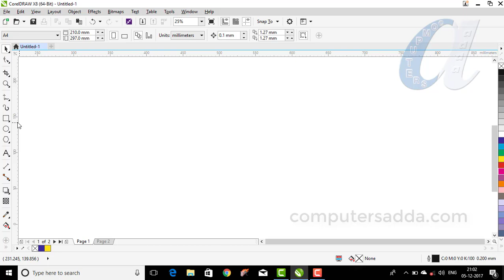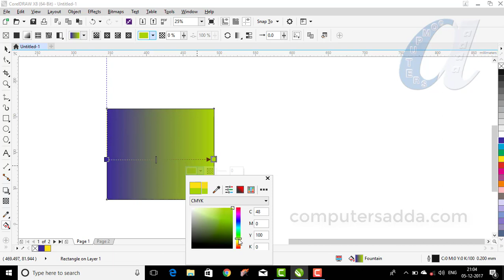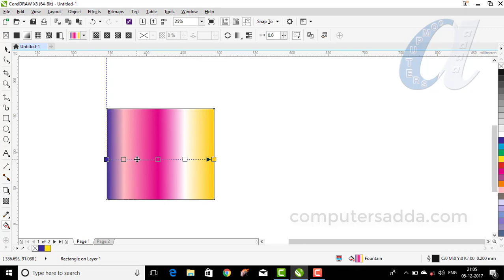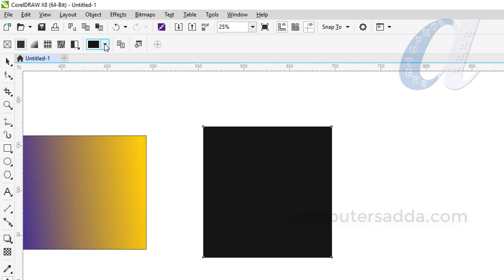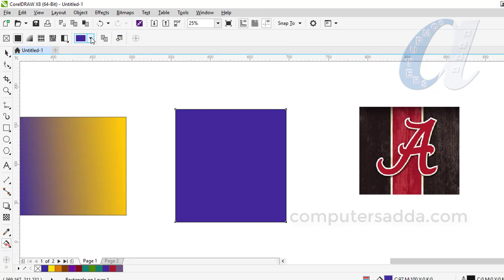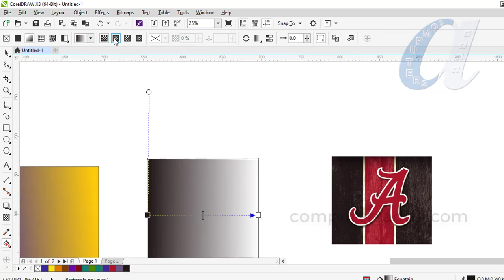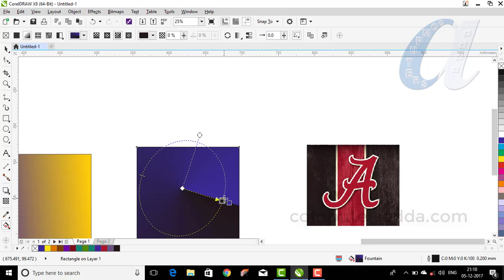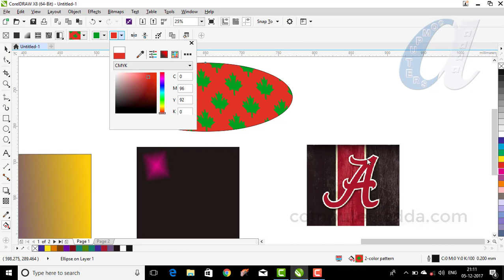CorelDraw Telugu Tutorials - 18 || Interactive Tool with all Properties|| Computersadda.com